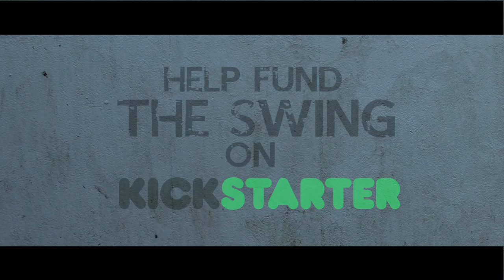The Swing First AD Interveiw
A quick Interview with our First AD Hayden Pardoe talking about The Swing. The swing is a upcoming short film that deals with racism in the current social English climate, coming 2017.